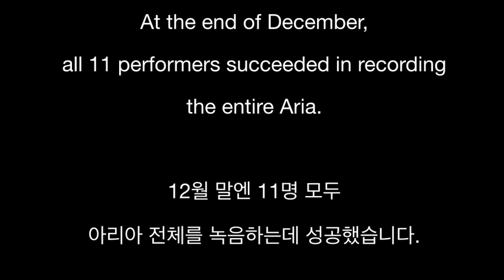[한달한곡 피아노 챌린지 - 11명의 연주] 바흐 골드베르크 변주곡 Aria (2020년 12월)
11 Pianists : 보니비, 망고주륵, 이슬비, 윤서윤지마암, 선이, 왕비, 랑미초, 서브마린, 애니, 데이지, Graz

Opening & Closing pianist : 하늬바람

This video is about “One Month One Piano Piece Challenge”.

In December 2020, 11 amateur pianists practiced J.S.Bach’s Goldberg Variations Aria.

At the end of December, all 11 performers succeeded in recording the entire aria.

I, the instructor, received the video of these people's performances and edited them by rotating the performers by two measures to make one performance video.

Our Challenge continues next month.

이 영상은 “한달 한곡 피아노 챌린지” 영상입니다.
2020년 12월,
11명의 아마추어 연주자들이 바흐의 골드베르크 변주곡 아리아를 연습하였습니다.

12월 말엔 11명 모두 아리아 전체를 녹음하는데 성공했습니다.
저는 이 분들의 연주 영상을 가지고 2마디씩 연주자를 바꿔가며 편집을 하여 하나의 연주 영상을 만들었습니다.

우리의 도전은 다음달에도 계속됩니다.

저희랑 함께 하실래요?